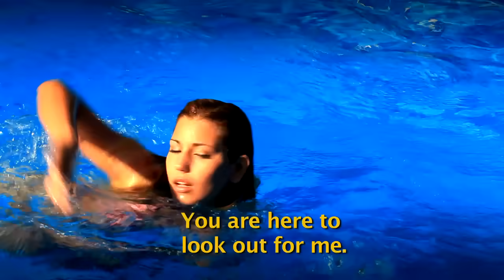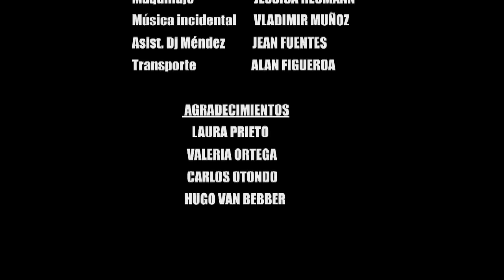Mendez - Josephine (Video Oficial) HD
Cancion escrita y trabajada en Suecia en el 2009!
LES GUSTARIA EL REMIX DE ESTA CANCION?
COMENTEN COMENTEN!!